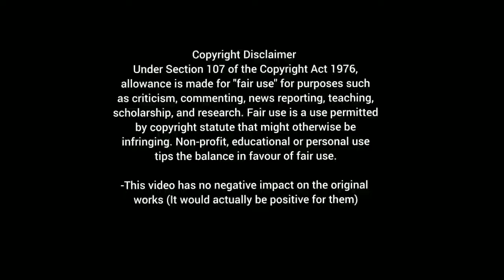Private Lessons 1981 full movie explaine in hindi | urdu ending explained in hindi film explanation